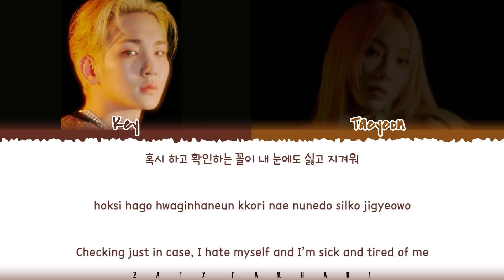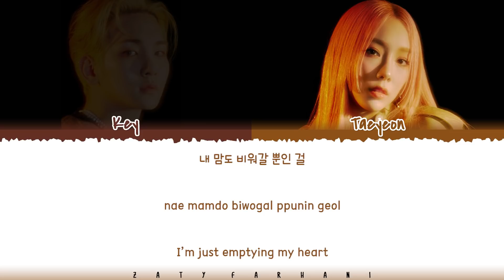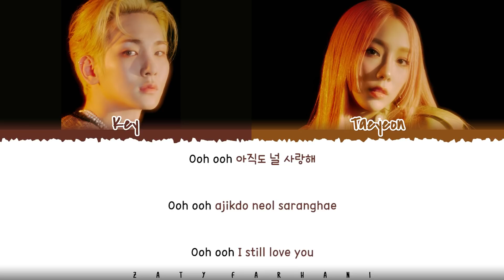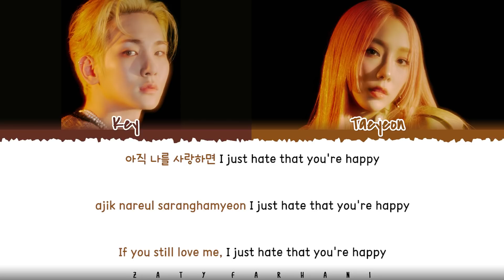KEY (키) - 'Hate that..' (Feat. TAEYEON) Lyrics [Color Coded_Han_Rom_Eng]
key hate that
key taeyeon hate that
key taeyeon hate that lyrics
key taeyeon hate that audio
key taeyeon hate that mv
key hate that lyrics
key hate that color coded lyrics
key hate that audio
key hate that live
key hate that concert
key hate that music video
key hate that teaser
key hate that line distribution
key hate that cover
key hate that reaction
key hate that easy lyrics
key lyrics
taeyeon lyrics
shinee lyrics
key bad love lyrics
key yellow tape lyrics
key helium lyrics
key saturday night lyrics
key eighteen lyrics
key end of my world lyrics

💕 FOLLOW ME 💕

💕 SUPPORT ME 💕